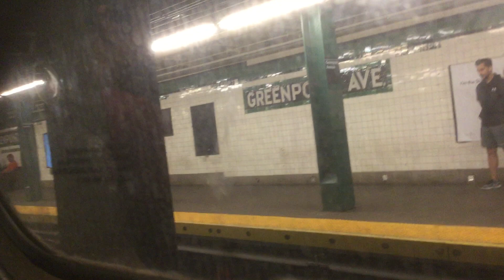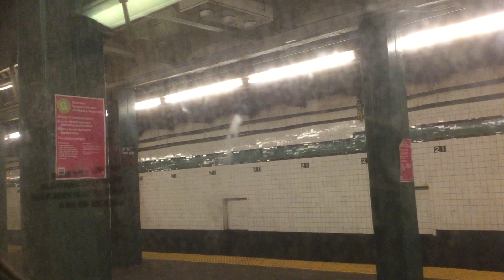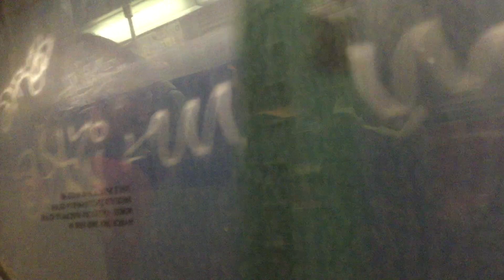NYC Subway: R68 (G) Train Ride - Metropolitan Avenue to Court Square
Riding a Westinghouse-Amrail R68 (G) train from Metropolitan Avenue in Williamsburg, Brooklyn to Court Square in Long Island City, Queens along the IND Crosstown Line.